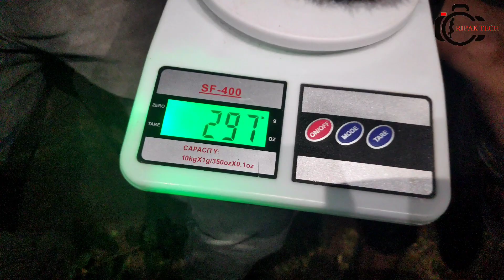MULL ELI | HEDGEHOG | அரியவகை உயிரினங்கள் | முள்எலி யின் ரகசியங்கள்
🦔 Exploring the Adorable World of Hedgehogs! 🌟

Welcome to our hedgehog haven! In this video, we delve into the fascinating lives of these cute and prickly creatures. From their unique behaviors to tips on caring for them as pets, join us on a journey through the enchanting world of hedgehogs.

🔍 Video Highlights:

🏞️ Discovering Natural Habitats: Watch hedgehogs in their natural environment and learn about the ecosystems they inhabit.
📚 Hedgehog 101: Essential information about hedgehog behavior, diet, and care tips for prospective pet owners.
🤗 Adorable Moments: Enjoy heartwarming footage of hedgehogs showcasing their charming antics.
🌈 Why Hedgehogs Make Amazing Pets:
Thinking about bringing a hedgehog into your home? We share insights into their personalities and what makes them such delightful companions.

🔗 Helpful Links:

📖 [Hedgehog Care Guide]: [Insert link]
🛒 [Recommended Hedgehog Supplies]: [Insert link]
🌐 [Hedgehog Conservation Organizations]: [Insert link]
🤔 Got Questions or Comments?
Drop them in the comments section below! We love hearing from fellow hedgehog enthusiasts.

Stay updated on our latest hedgehog adventures and informative content. Your support means the world to us!

[Insert credits for any music used in the video]

🙏 Thank you for joining us on this hedgehog journey!
Your love for these spiky wonders makes it all the more special. Until next time, happy hedgie watching!